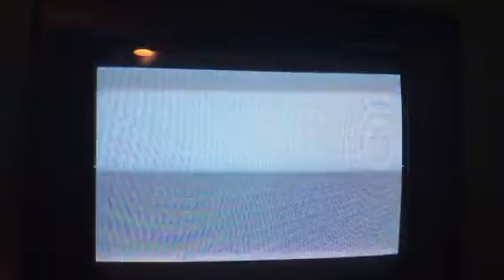Majora's Mask: Episode 19